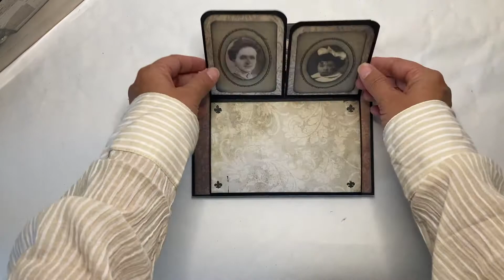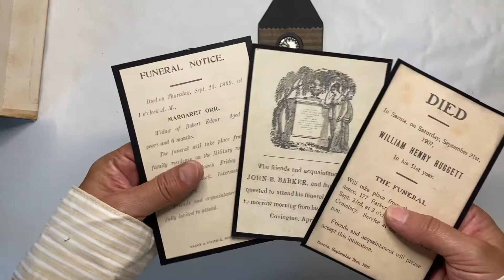Creepy mansion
My July´s project for @ephemoire Ephemoire Digital Design ephpop , getting ahead on Halloween!
Instead of using the usual binding methods, I made a deconstructed album -- I wanted to literally assemble the mansion and to be able to put this Creepy Mansion on a shelf.
There are different macabre scenes in the windows and the door, so we can see all the ghosts and spirits inhabiting this mansion. The stand is made with cardboard as well as each page of this album, inked some recycled corrugated cardboard to create de house facade. On every page there´s room for photos, there´s a little notebook, and lots of journal cards; all with this macabre style and we´ll find some creepy picture frames hanging from the walls of this mansion.